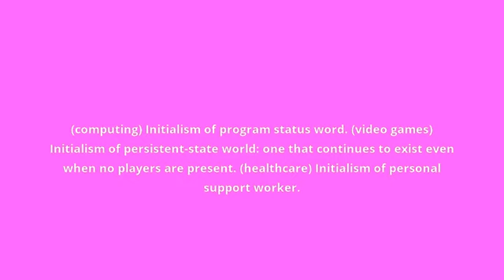what is the meaning of PSW